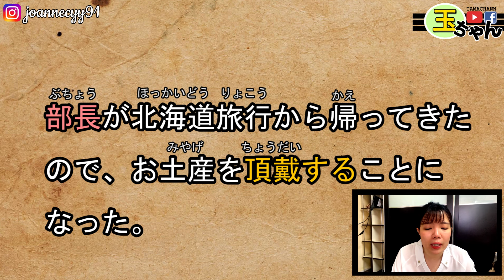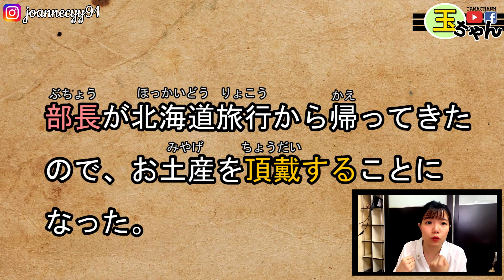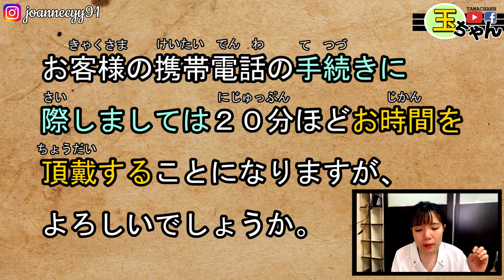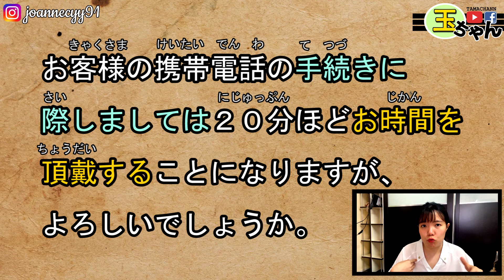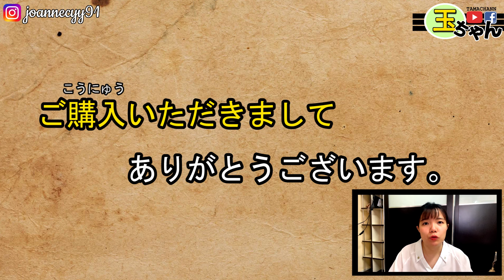【日語文法教學】「～いただく」「～頂戴する」不是一樣的嗎？要怎麽正確使用？ 簡單解説生活實用日語例句一看就懂 | Japanese Grammar | TAMA CHANN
【SEE MORE...】

❤♐影片目的♐❤

①「～いただく」「～頂戴する」
物などを受けること

【意味】
「もらう」の敬語
「頂戴する」比「いただく」更加丁寧
用於目上の人、長輩等等